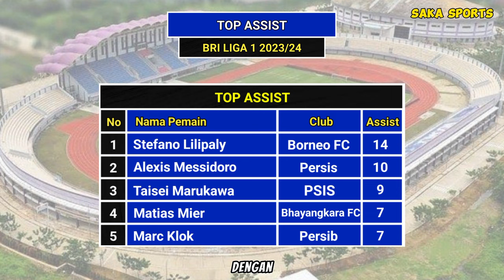Hasil Bali United vs Persis Hari Ini ~ BRI LIGA 1 PEKAN 26 2023/24 ~ Update Klasemen ~ Saka Sports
Hasil lanjutan BRI liga 1 pekan 26 hari ini
Bali united vs persis solo

Update klasemen
Update top skor
Update top asis

Jadwal selanjutnya BRI liga 1 pekan 27
Persikabo vs Arema FC
Bhayangkara FC vs Madura United
Persita vs Borneo
Persija vs Dewa United
Persebaya vs PSS Sleman
Rans Nusantara vs Persib Bandung
PSIS semarang vs Persik Kediri
Barito Putera vs Bali United
Persis vs PSM Makassar